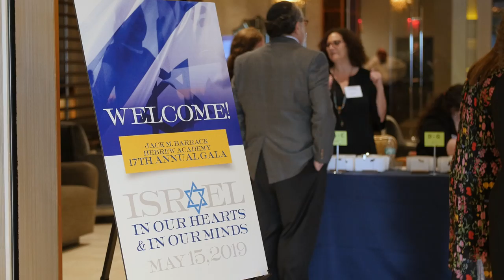Jack M. Barrack Hebrew Academy 17th Annual Gala - full video.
Honoring Lynne and Len Barrack '60.

Featuring Malcolm Hoenlein.

272 S. Bryn Mawr Ave.